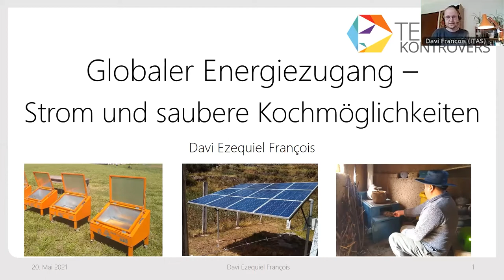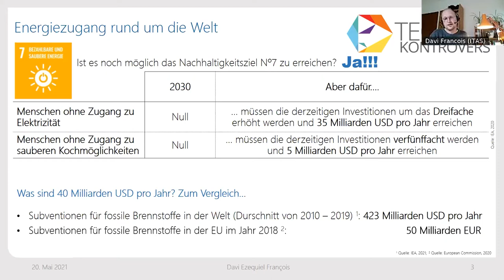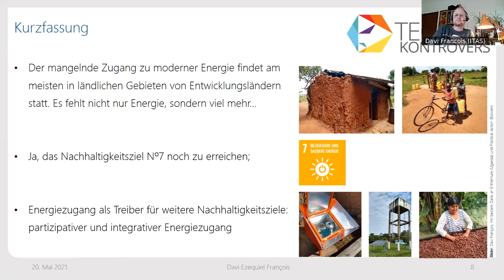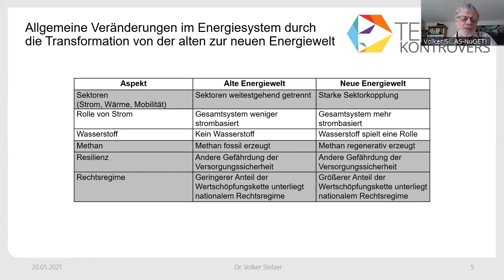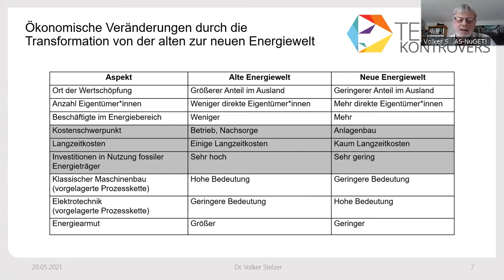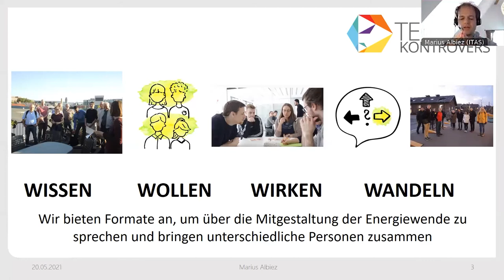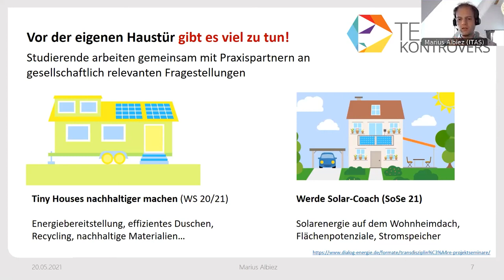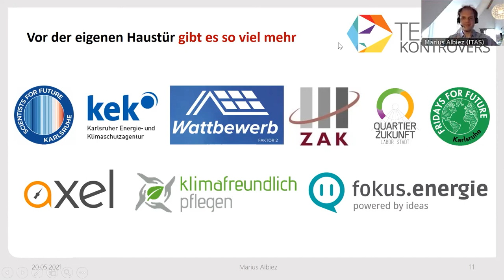Saubere und bezahlbare Energie – für alle? | Themenabend technik.kontrovers (Energiewende)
Saubere und bezahlbare Energie – für alle?  |  Themenabend technik.kontrovers

• 00:00 Intro
• 00:18 Einleitung Sina Schmitt
• 00:44 Einleitung Eva Wendeberg und Sina Schmitt
• 04:16 Vortag "Globaler Energiezugang - Strom und saubere Kochmöglichkeiten" (D. Francois)
• 22:05 Vortrag "Saubere und bezahlbare Energie - für alle in Deutschland?" (V. Stelzer)
• 34:45 Vortrag "Saubere und bezahlbare Energie - für alle? Ein Blick vor unsere Haustür" (M. Albiez)

Die Energieversorgung der Zukunft soll umweltfreundlich, gerecht und sicher sein. Darauf haben sich die Vereinten Nationen mit ihrem siebten Nachhaltigkeitsziel geeinigt.

Aber ist es überhaupt möglich, innerhalb weniger Jahre eine „Saubere und bezahlbare Energie für alle“ zu erreichen? Was genau bedeutet Energiegerechtigkeit in Deutschland und weltweit? Und was hat die nachhaltige Gestaltung unseres Energiesystems mit dem eigenen Stadtquartier zu tun?

Diese Fragen haben wir beim digitalen Themenabend „Saubere und bezahlbare Energie – für alle?“ diskutiert. Bei der Veranstaltung in der Reihe „technik.kontrovers“ gaben Wissenschaftlerinnen und Wissenschaftler des ITAS Einblick in ihre Forschung zur Energieversorgung – global, in Deutschland und vor der eigenen Haustür.

▶ Vortragende:
• Davi Ezequiel Francois
• Volker Stelzer
• Marius Albiez